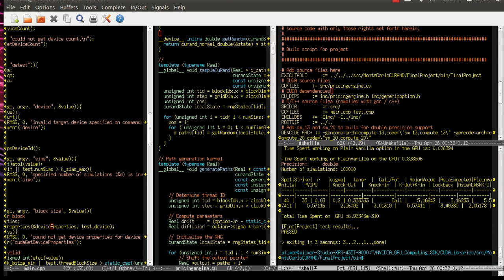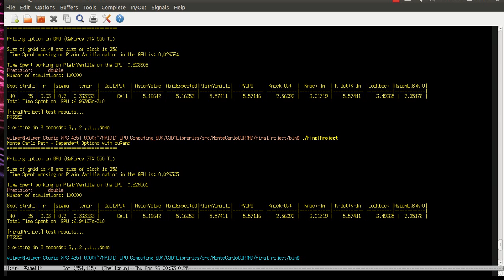Final Project GPU Architecture and Programming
Here's a video of the GPU Programming application to price path-dependent options.  Unfortunately I can run it in my house, but not on the NYU CUDA servers.  So this is to prove that the code runs in my house... at least until I can figure out how to make it run at NYU.